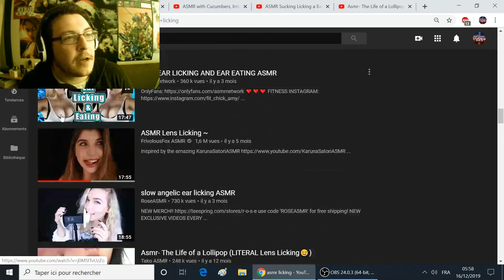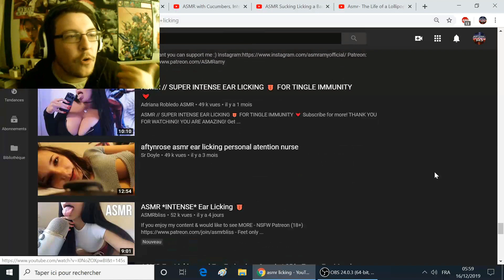[FR] WTF YouTube ceci n'est PAS une vidéo ASMR !!!!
C'est pas le genre de vidéo que je fais d'habitude mais des fois je me demande ce que fais YouTube a laisser ce genre de vidéo inappropriée !!!

Si vous souhaitez me soutenir c'est simple et gratuit ! désactiver Adblock et partagez Mes Vidéos !

Gamertag : Neval MJ
Psn : Neval MJ